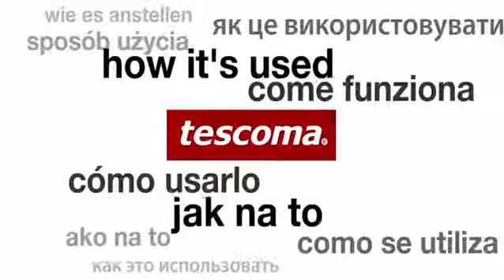Tescoma Plátkovací struhadlo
Struhadlo Handy značky Tescoma s nastavitelnou sílou plátku až do 3 milimetrů. Plátkovací struhadlo je vyrobeno z prvotřídního plastu s ostrou čepelí. Koupíte na MALL.CZ a MALL.SK